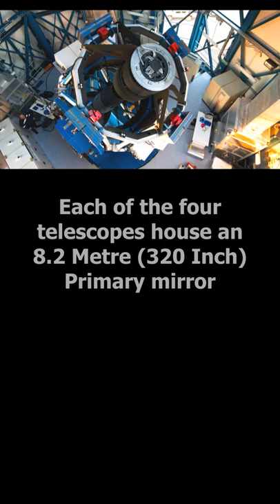Top 5 Largest Telescopes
A quick look at the five largest telescopes used by professional Astronomers,  plus where they're located.

**Beginner Telescopes**

**Telescopes In Stock**

**Offers**

**General Telescope Section**

**Mounts**

**Cameras/Astrophotography**

**Eyepieces**

**Filters**

**Accessories**

**Binoculars**